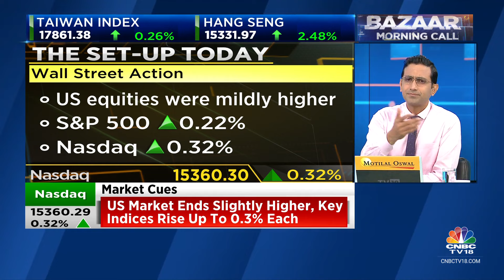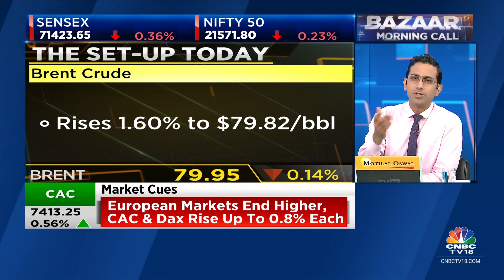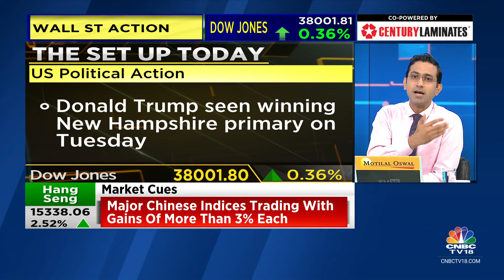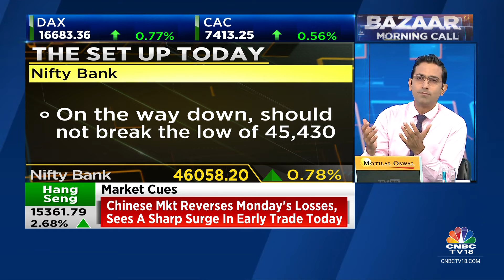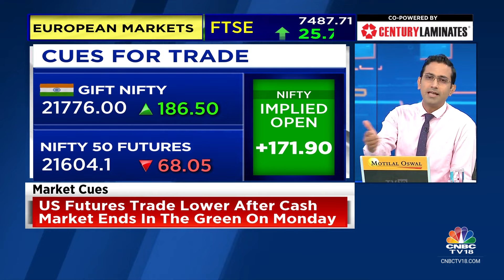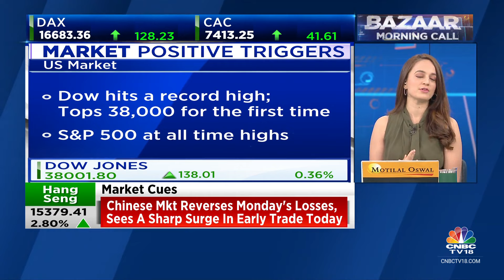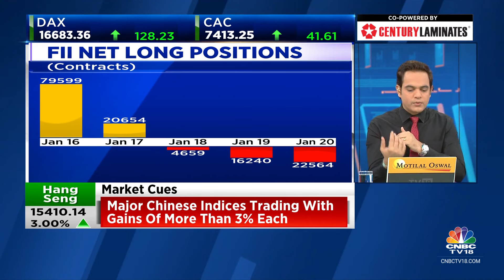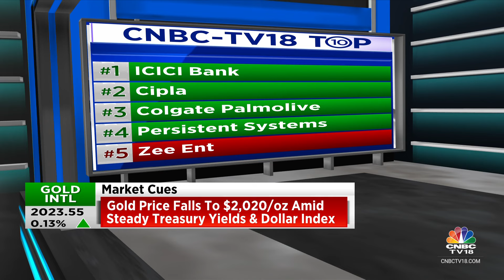US Stocks End Higher, Asian Indices Surge; Strong Start On D-Street Today? | CNBC TV18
US stock market indexes trimmed some intraday gains and closed positive on Monday. Dow Jones and S&P 500 index closed at a fresh record high, as big corporates mostly traded higher ahead of the quarterly earnings and a rally in tech and chip-related stocks continued. Investors are now looking ahead for crucial economic data including the GDP growth rate for the fourth quarter and the PCE price index later this week. The key US stock market indexes, the Dow Jones Industrial Average (DJIA) and S&P 500 index closed higher by 0.36% and 0.22% respectively, while the Nasdaq Composite Index added 0.32% on Monday.

Asian stock market indexes are mostly trading in the green on Tuesday, tracking gains from Wall Street overnight. Japan’s Nikkei is trading higher by 0.54% as investors are waiting for the Bank of Japan’s (BoJ) interest rate decision later in the day. BoJ is likely to keep the interest rates unchanged and no shift in its stance on its negative interest rate policy in this meeting.

Australia’s S&P ASX 200 is up 0.36% heading for a third consecutive gains. South Korea’s Kospi index is up 0.41%. The Shanghai index is trading lower by 0.80% while Hang Seng is trading higher by 0.54%. The Strait Times and Taiwan are also trading in the green territory at 7.20 am IST.

The indication from global markets and Gift Nifty both are positive. Indian stock market indexes are likely to open a gap-up today and trade positively.

n18oc_business